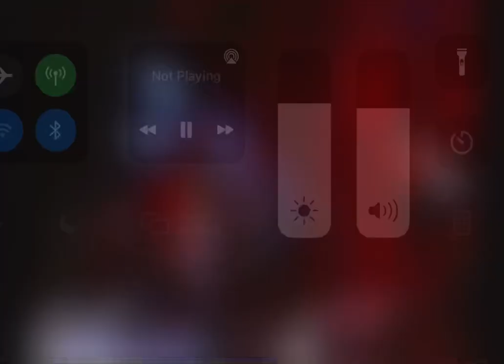Michael Jackson...Marlin Jackson dance off!